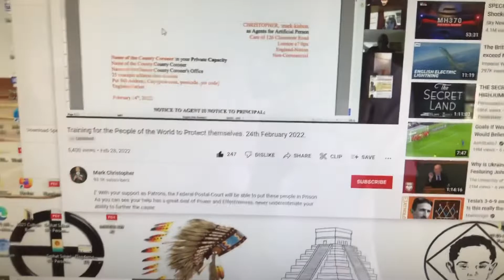MARK CHRISTOPHER YOUTUBE CLAIMED I VIOLATED THEIR STANDARDS SHARING WHATS ALREADY POSTED ON YOUTUBE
Falsus in Uno falsus in Omnibus.